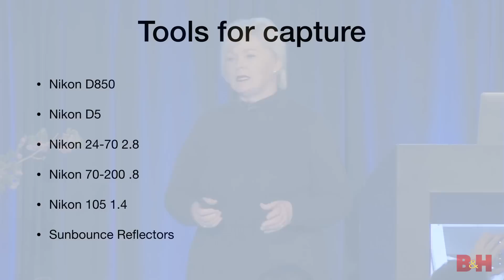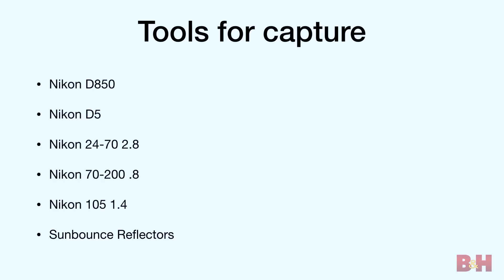Depth of Field 2018 | Bambi Cantrell – Lighting and Posing for a Modern World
At Depth of Field 2018, photographer Bambi Cantrell shares her insights into unique lighting and posing for wedding photography, explains how skillful adjustments can make for a great photo, and emphasizes that as a photographer, learning as much about your subject as possible will help yield photos they will love.